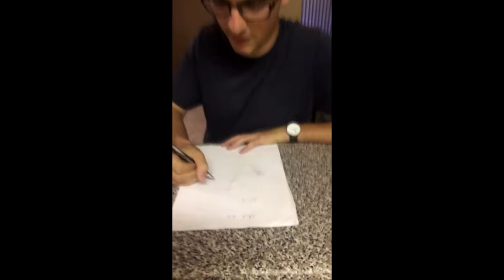JAED House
A slice of life from a week of fun with the JAED HOUSE.

Created by Justin Lee at San Jose State University in 2017 as part of Campus MovieFest, the world’s largest student film festival.

Cast & Crew:
Aerik Bertulfo – Director of Photography, Actor/Actress, Producer
Justin Lee – Director, Actor/Actress, Editor
David Diba – Director, Actor/Actress, Camera Operator